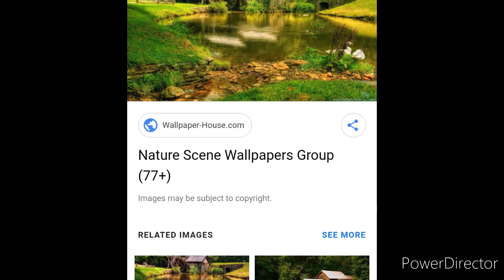The incident of 99 wives of Hazrat Dalwood and his repentance.